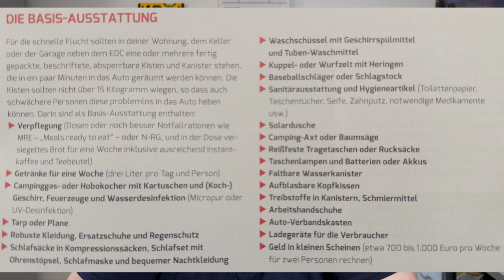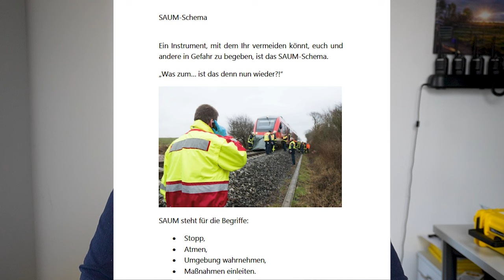Bug out vehicle - Das solltest Du wissen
Ihr Lieben,

In diesem Video geht es um einen Artikel, den ich in die Finger bekommen habe.
Dieser stammte aus einem Survival Magazin und es gibt da ein paar Dinge, die Ihr wissen solltet.

Meine Bücher

Die Notfallcheckliste
Psychische Erste Hilfe:

*Ersatz Akku fürs Handy/ Powerbank:
*Messer, feststehend, §42A – Konform:

mediurs.de